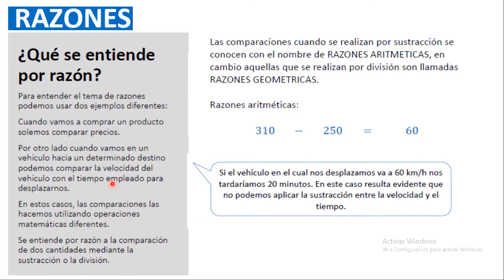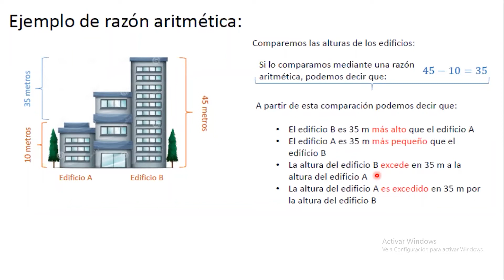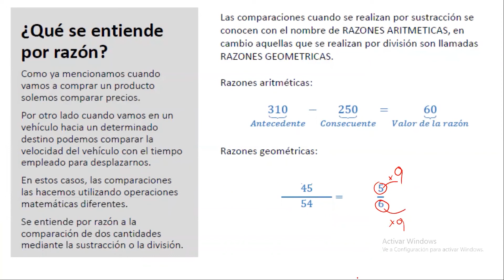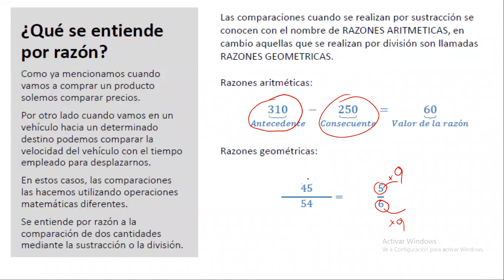02) RAZONES - TEORIA #02📘✏️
PAGINA PRINCIPAL :
 --Elite Profesores Internacional :
 BACHILLERATO INTERNACIONAL IB

Av.Benavides 5305 Ofc. 301 Santiago de Surco-Lima –Perú

 PAGINA PRINCIPAL :
 --Elite Profesores Internacional :
 BACHILLERATO INTERNACIONAL IB